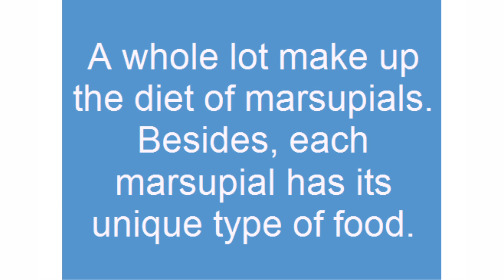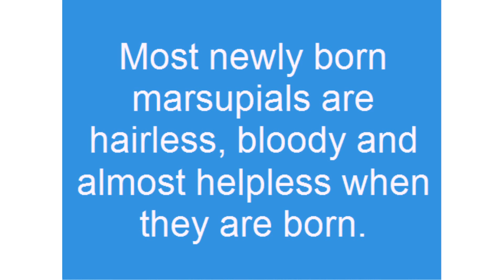marsupials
Marsupials are a group of animals that have a pouch in their abdomen. They use this pouch to carry their young ones until they are old enough to care of themselves. Since there are a lot of interesting facts about marsupials, it will be useless to waste time on ordinary background information. So, they will be presented briefly.